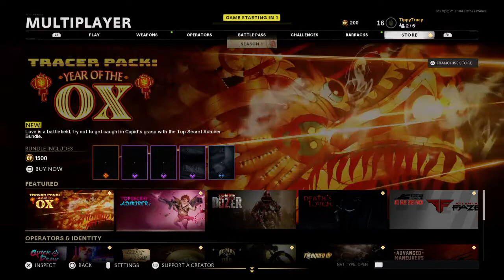Call of Duty®: Black Ops Cold War_20210212175716